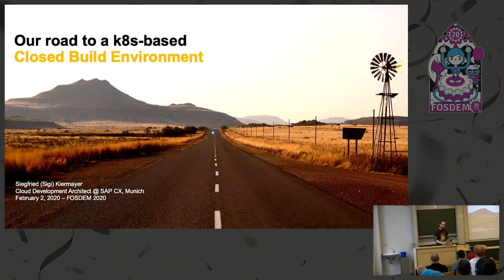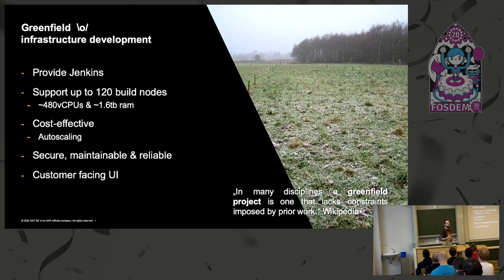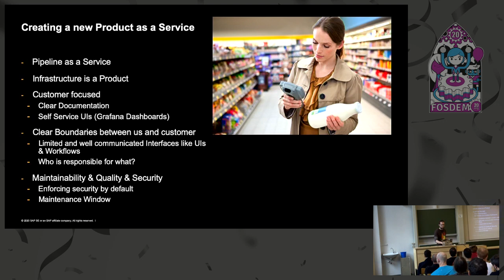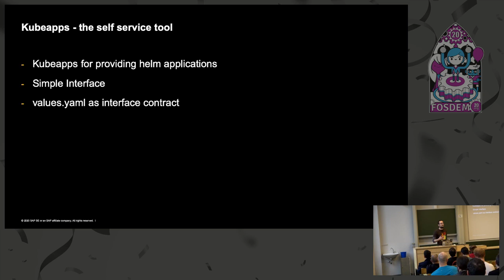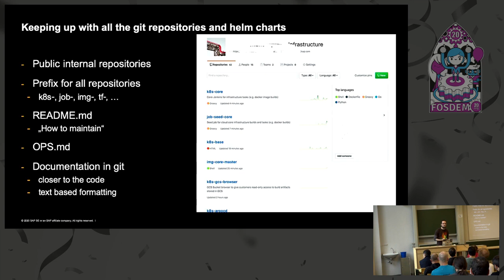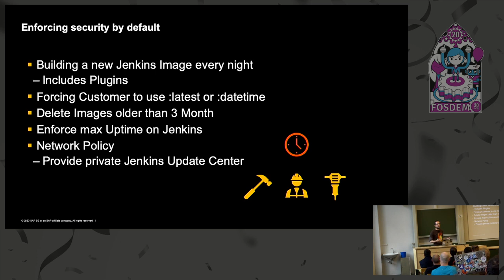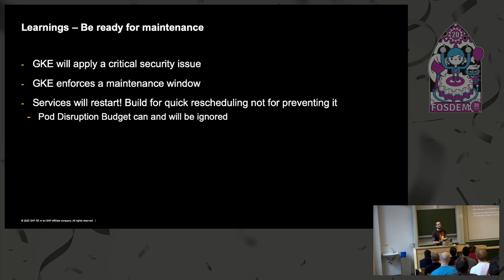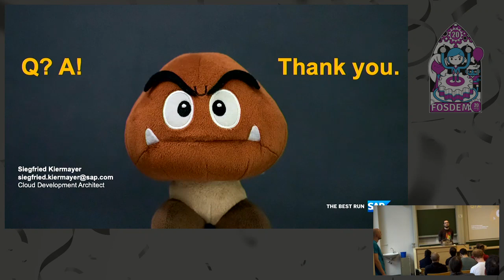Our road to a k8s/GKE based Closed Build Environment A small journey to an autoscaling build env ba…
Our road to a k8s/GKE based Closed Build Environment A small journey to an autoscaling build env based on Jenkins.
by Siegfried Kiermayer

My team build a new Closed Build Environment for building Release Packages on Google Cloud Platform(gcp) with Google Kubernetes Engine (GKE).

I like to take you on a small journey through a variety of topics we came across (open for change):

❮ul❯
❮li❯How we bootstrap and how we use ArgoCD
❮/li❯
❮li❯Autoscaling to 100 Build nodes for building
❮/li❯
❮li❯Why we are using Prometheus-Operator
❮/li❯
❮li❯SRE or how we maintain our stack
❮/li❯
❮li❯Product aspect
❮/li❯
❮li❯Base Image building &amp; scanning
❮/li❯
❮li❯Network setup with Shared VPC
❮/li❯
❮li❯Google Cloud Platform IAM Permissions vs. RBAC
❮/li❯
❮li❯Specific GKE Features like Workload Identity
❮/li❯
❮/ul❯

And others

Simple real live example how my team is doing it. Looking forward to inspire and to get feedback from others!

Room: UB4.136
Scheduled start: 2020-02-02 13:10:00